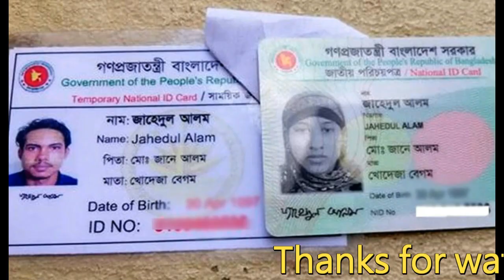প্রবাসীদের জন্য সুখবর দিলেন মন্ত্রী, ৩৫০ জন সৌদি প্রবাসীকে ডাকা হলো, প্রবাসীদের দেয়া হবে এনআইডি !!